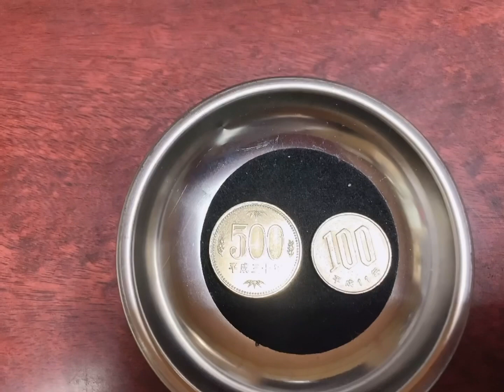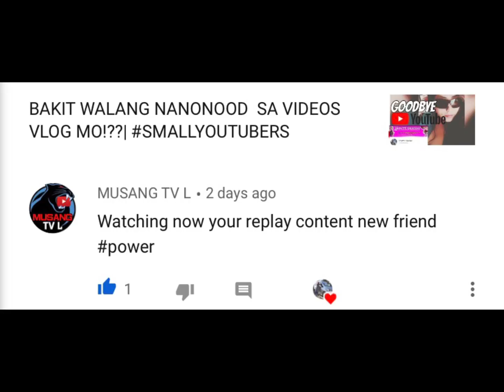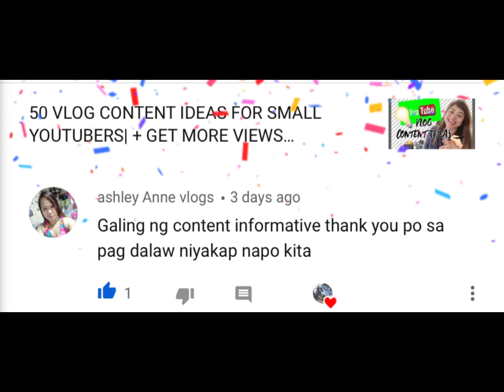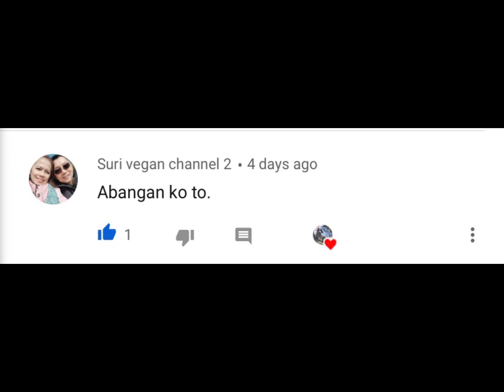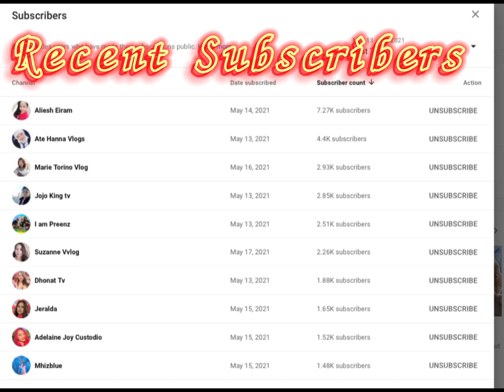IMPOSSIBLE MAGIC ANYONE CAN DO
This is ur MAGIC@Dora.